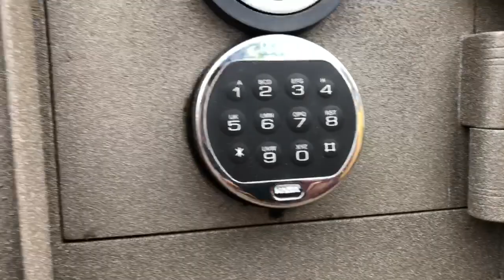Встраиваемый, усиленный сейф от компании Монолит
Заказали встраиваемый сейф, но стена оказалась слабоватой. Пришлось делать стенки с усилением. Два листа стали 5мм. и 5 сантиметров специального бетона.
Такой сейф будет очень надежно хранит ценности.
Напоминаем, что делам сейфы под заказ. Любой сложности и размеров, вплоть до сейфовых комнат.
Обращайтесь!